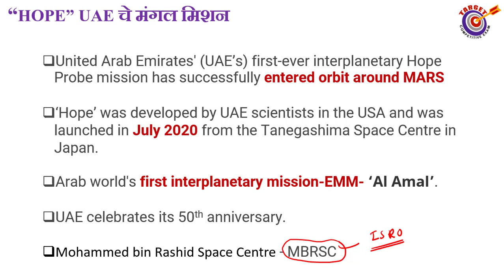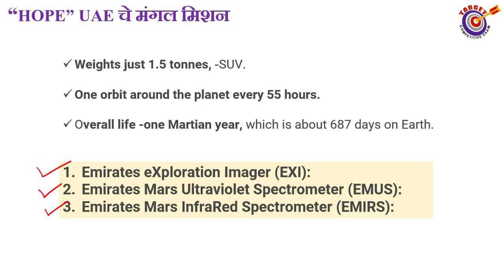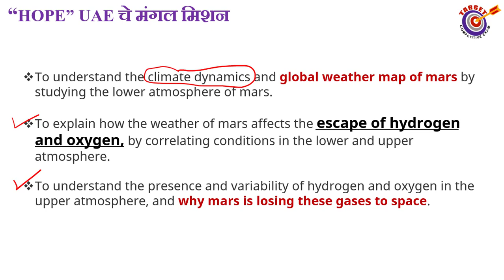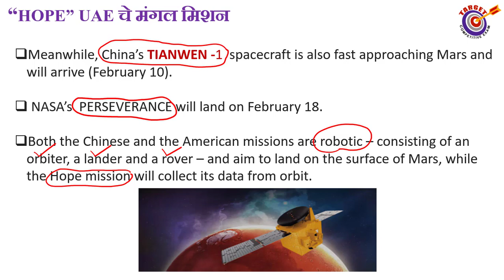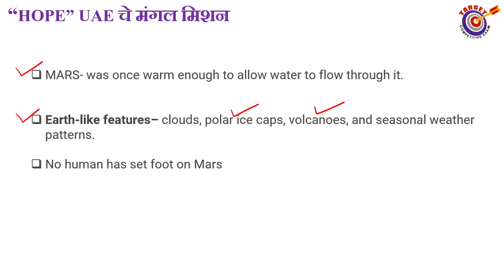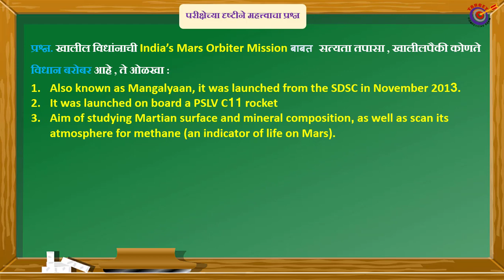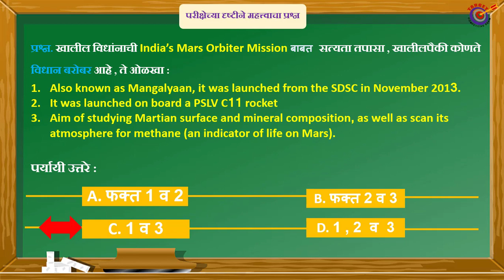“HOPE” UAE चे मंगल मिशन